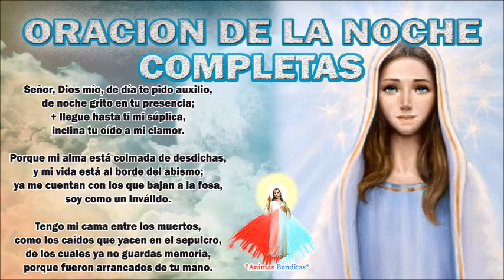ORACION DE LA NOCHE COMPLETAS (12-AGOSTO-21)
OREMOS Y DEMOS GRACIAS A DIOS POR LA VIDA Y TODAS LAS BNDICIONES RECIBIDAS EN ESTE DIA, PONGANOS NUESTRO DESCANSO EN SUS MANOS.